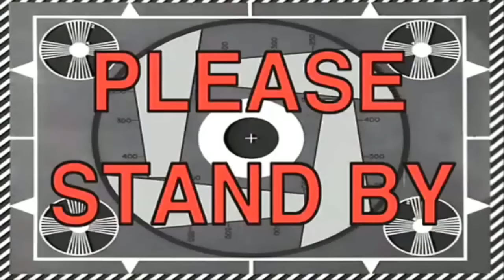RETOS CHALLENGE ( Centros Comerciales) FT Chrisx Trejo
UUUn ! Nuevo Video , espero lo disfruten y no olviden
SONRREIR! , les traigo un invitadaso
Manita Arriba y Sucribete!!
Me pueden seguir en mis